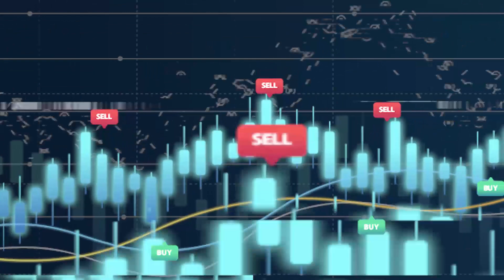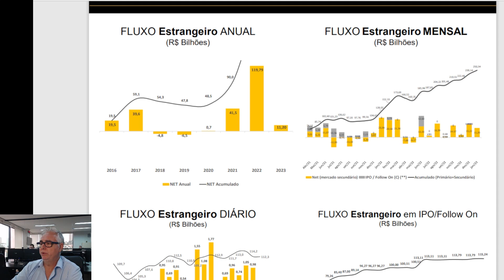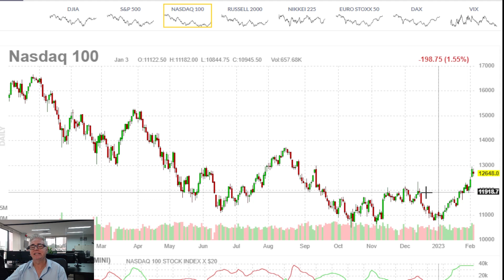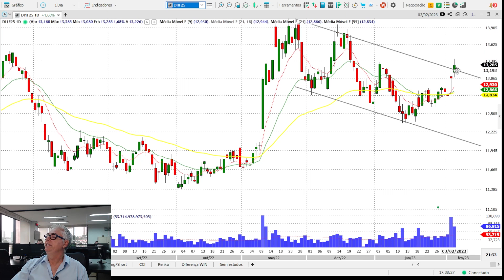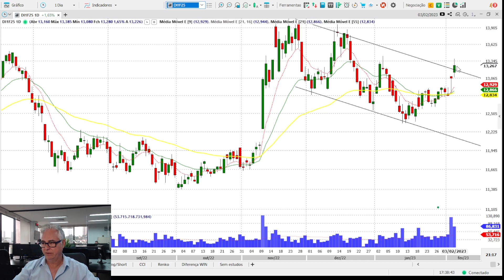Ibovespa: O vagão descarrilou | Visão Semanal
Tivemos uma semana repleta de indicadores importantes, entre eles a super quarta (taxas de juros) e o payroll nos EUA (empregos) que movimentaram os principais ativos

O Ibovespa, que semana passada nos dava a impressão de apenas retomar o fôlego, descarrilou os vagões e fecha a semana bem pressionado.

Já o dólar, depois de muito tempo, perdeu os R$ 5,00 no intraday semanal, mas fechou a semana reagindo até os R$ 5,17.

O que esperar? Veja no vídeo

P.S.: Estou entrando em férias e retorno no dia 22 de fevereiro!  Neste período o Júlio está me dando cobertura.

Quer dominar totalmente a arte de operar no mercado de Renda Variável no Brasil e no mundo? Conheça o nosso melhor treinamento "Operador de Elite